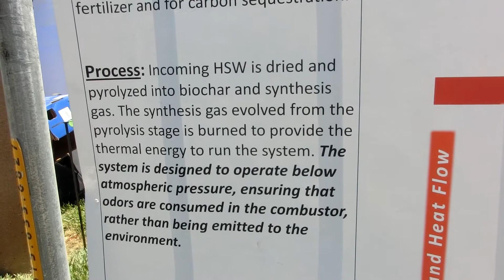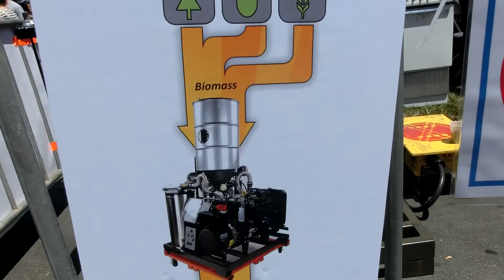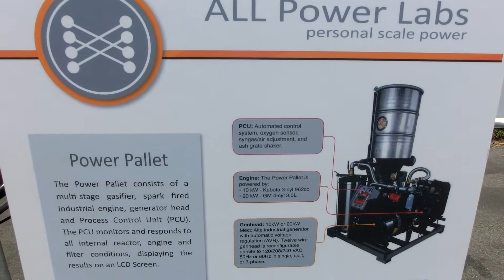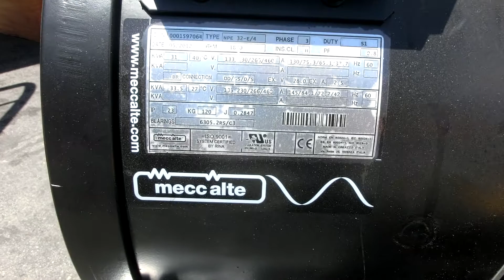All Power Labs GEK Gasifier 20KW biomass Generator for $20K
ALL Power Labs is an incubator for open source energy experiments and distributed manufacturing solutions.
maker faire Bay Area 2013
CIMG4394 AllPowerLabs GEK Gasifier